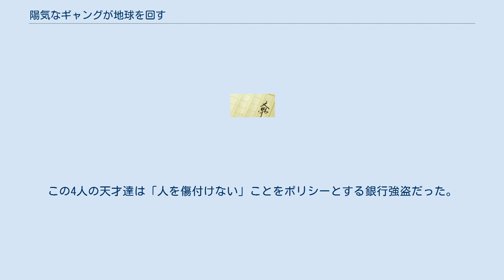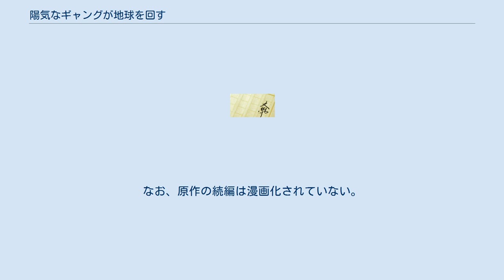陽気なギャングが地球を回す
日本のクライム・コメディ映画
『陽気なギャングが地球を回す』（ようきなギャングがちきゅうをまわす）は、伊坂幸太郎の小説。
続編として『陽気なギャングの日常と襲撃』が、その続編『陽気なギャングは三つ数えろ』(NON NOVEL)が刊行されている。
 それぞれ特殊能力を持つ4人組強盗団が奪われた「売上」を奪還すべく活躍する。
伊坂幸太郎独特の文体、クライム・サスペンスとスラップスティックコメディの内容が受け、新書版（祥伝社ノン・ノベル）は10万部以上を売り上げ、文庫版（祥伝社文庫）もベストセラーとなった。
その結果、伊坂の名はミステリファンのみならず一般にまで知れ渡った。
シリーズ３巻文庫化時点でシリーズ累計230万部。
 「オーシャンズ」シリーズを思わせる設定だが、伊坂は泥棒たちの話を書きたかったので、それは意識されていない。
しかし、映画版の予告編には〝「オーシャンズ11」に満足出来なかった人へ〟とのテロップがあった。
 ロマンはどこだ!? 人間嘘発見機、演説の達人、天才スリ、そして正確な体内時計を持つ女。
この4人の天才達は「人を傷付けない」ことをポリシーとする銀行強盗だった。
その戦歴は百発百中……のはずが、思わぬところで誤算が生じ、せっかくの「売り上げ」を逃走中の現金輸送車強盗犯に横取りされてしまう事に。
そこで彼等は奪還に動こうとする。
 成瀬と雪子の恋愛要素があるなどストーリーが原作と異なる。
 また、本作の上映時間は92分で、原作のあとがきにおける「90分くらいの映画が好きです」という一文に対応している。
愛知県豊橋市などで撮影が行われている。
 2006年10月25日発売。
発売・販売元はジェネオンエンタテインメント。
 映画の内容の解説の他に伊坂幸太郎の書き下ろし短編「海には、逃したのと同じだけの良い魚がいる。」が収録されている。
この短編は原作の文庫化の際に併録された。
 耕野裕子によるコミック版が講談社「BE・LOVE」に連載され、2006年に同社からBE LOVE KCDXのレーベルで単行本が発売された。
なお、原作の続編は漫画化されていない。